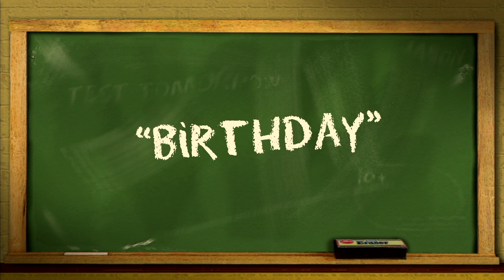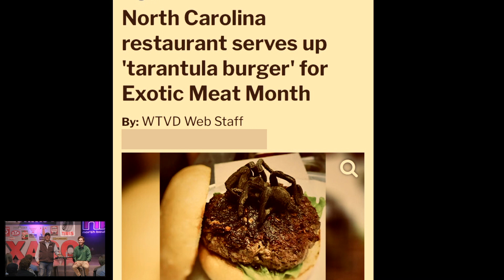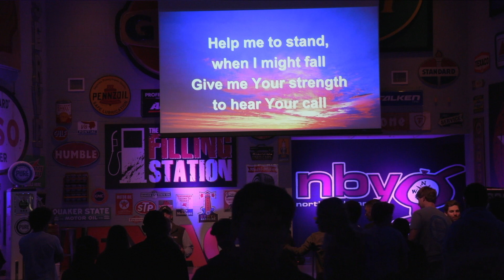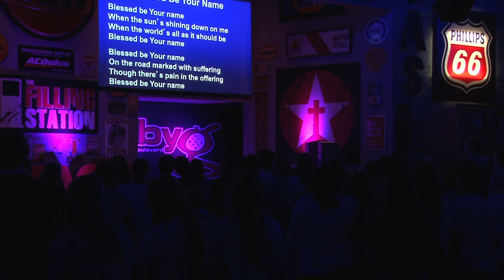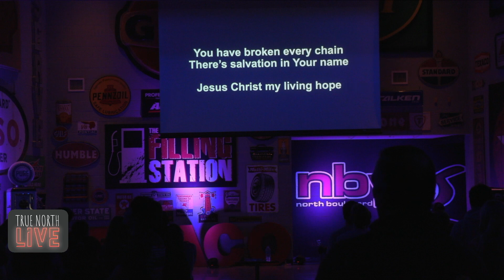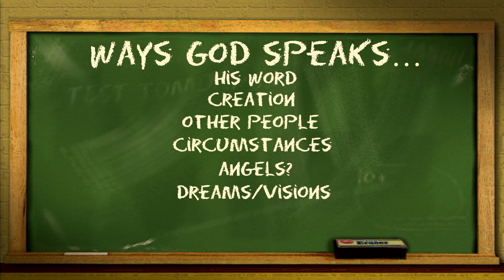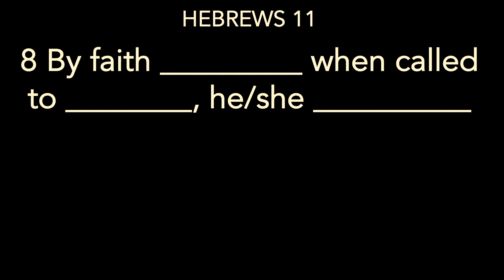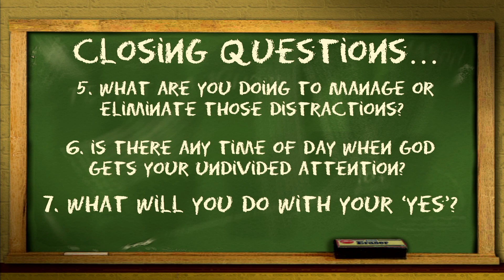True North Live - What will you do with your "YES"?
0:34:55  Worship
 0:51:23  Lesson